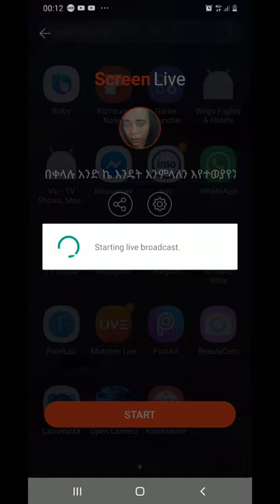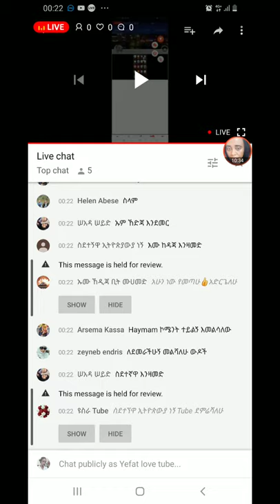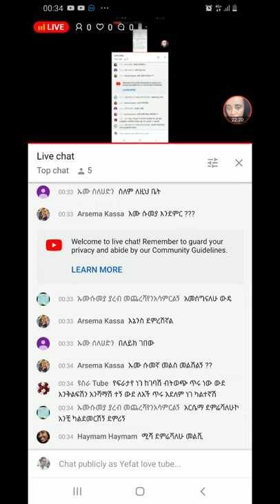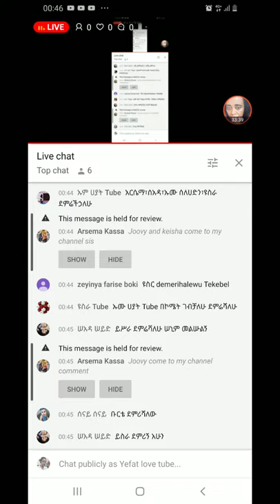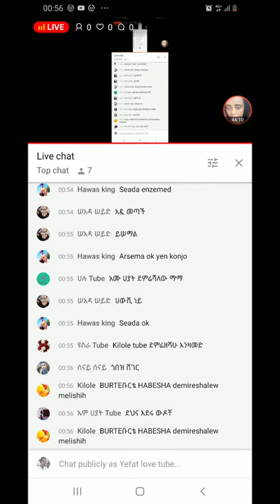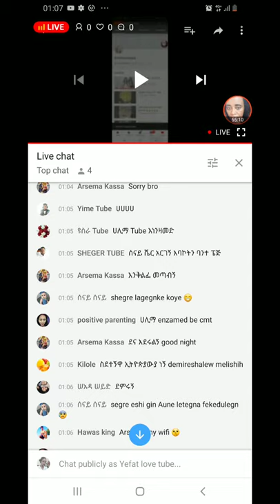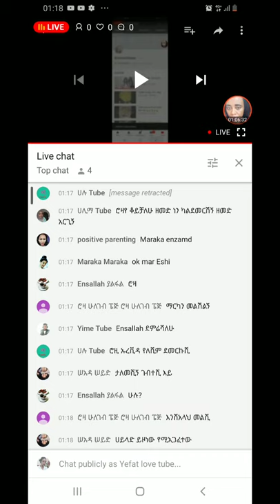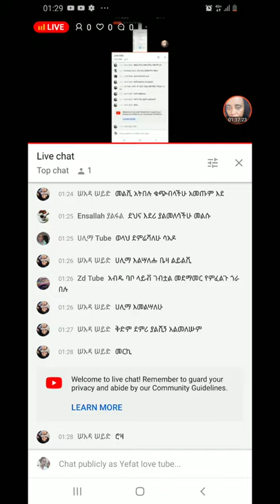በቀላሉ አንድ ኬ እንዴት እንምላለን እየተወያየን ቤተሰብ እናፍራ